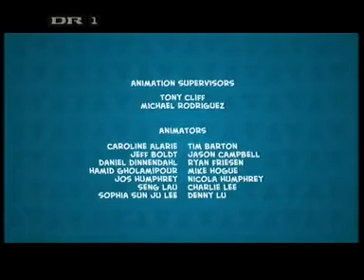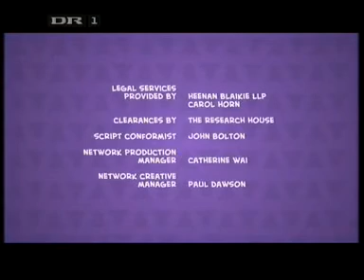Pucca S01E02 - Verdens længste nudel (på dansk)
decided to not gatekeep this anymore.